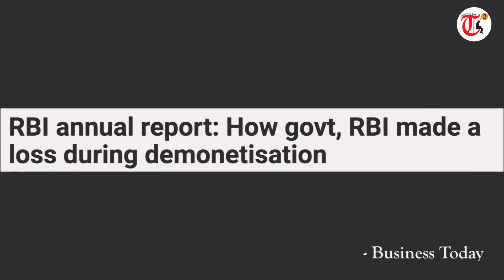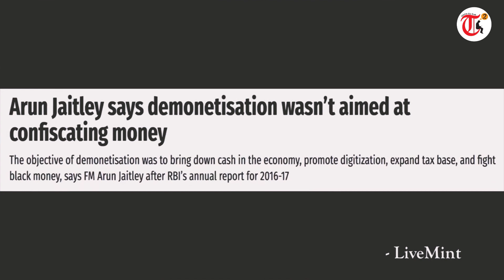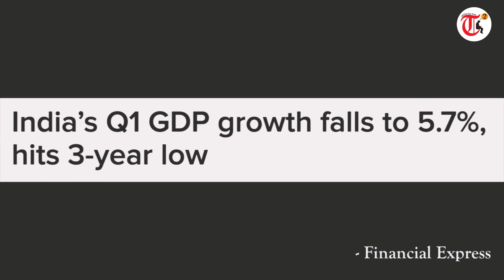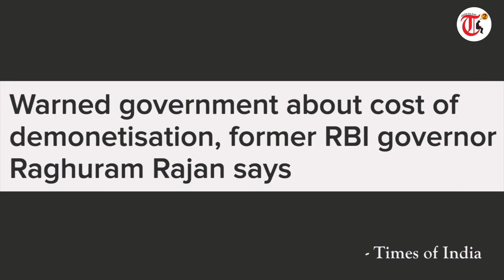RBI withdraws ₹ 2,000 notes from circulation: ২০০০ টাকা বিদায় ও আর্থিক দুর্নীতি | Ashirban The Truth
শুক্রবার সন্ধ্যায় এক বিজ্ঞপ্তি জারি করে দু’হাজার টাকার নোট তুলে নেওয়ার সিদ্ধান্ত ঘোষণা করেছে রিজ়ার্ভ ব্যাঙ্ক অফ ইন্ডিয়া (আরবিআই)। এই ঘোষণা তৎক্ষণাৎ সাধারণ মানুষের মনে সাড়ে ছ’বছর আগেকার স্মৃতি উস্কে দিয়েছে। ২০১৬ সালের ৮ নভেম্বর ৫০০ এবং ১০০০ টাকার নোট বাতিলের সিদ্ধান্তে নাজেহাল হতে হয়েছিল দেশবাসীকে।

THE RESERVE Bank of India (RBI) Friday announced the withdrawal of its highest value currency note, Rs 2,000, from circulation, adding that the notes will continue to be legal tender. It said the existing Rs 2,000 notes can be deposited or exchanged in banks until September 30, but set a limit of “Rs 20,000 at a time”.

⚠ DO NOT DOWNLOAD & RE-UPLOAD THIS VIDEO IN ANY OTHER ONLINE PLATFORM ✔✔✔ এই ইউটিউব ভিডিওর লিংক শেয়ার করুন।